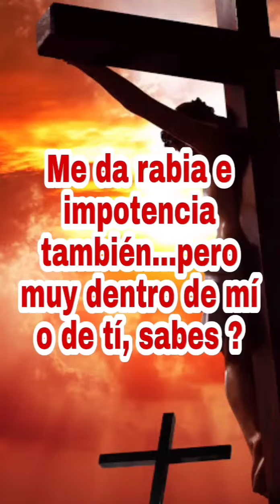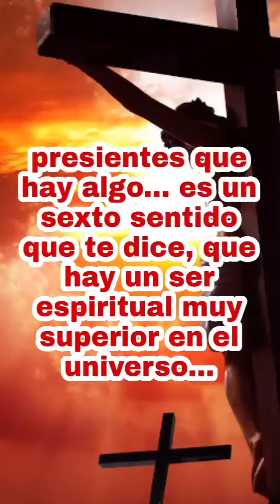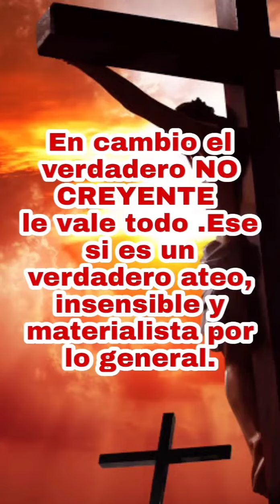Jesús es mi señor